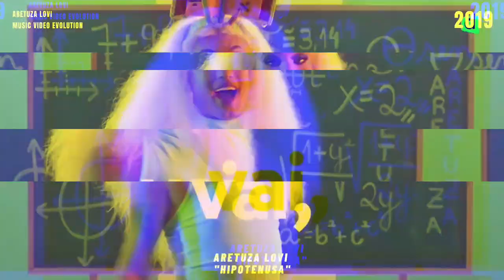De Striptease até Swing Louco - Evolução da Aretuza Lovi (2012 - 2022)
• Junção de todos os Clipes Oficias da Aretuza Lovi ited entre outros vídeos pra mostrar toda sua Evolução Visual.

• Vídeo criado por mim, não sou profissional.

• Gostaria de ver a Evolução do seu Artista Nacional no canal ?? Só comentar :)

• Me sigam no instagram:: @robssnt

aretuza lovi swing louco